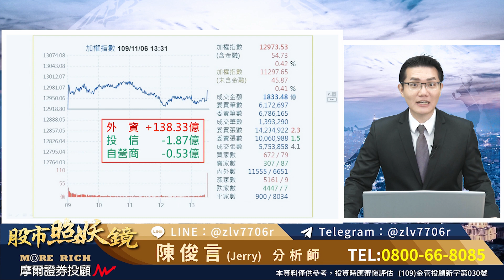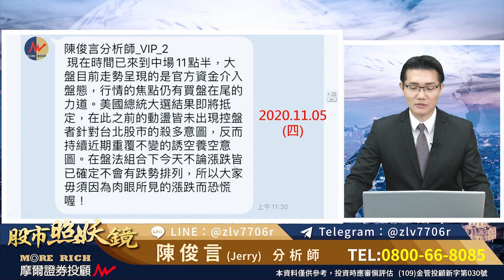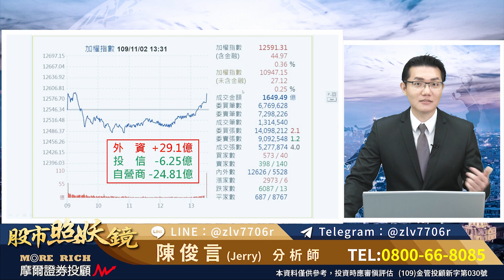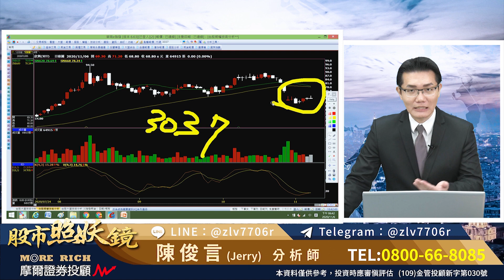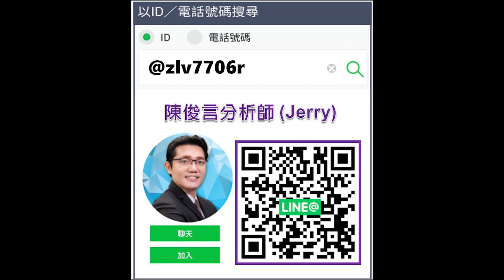2020.11.06 股市照妖鏡 陳俊言分析師【大盤日線往左看 請誠實面對照妖鏡】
短短一個月左右的時間，
都是先看到外資大賣，
讓台股先跳空重挫破季線，
然後三天補缺口
沒多久就直奔13000大門前。
前面兩月不斷強調
要懂得從型態格局來思考股票的操作，
十一月份第一週明顯已看到應有的收獲。
分享連結推廣Jerry老師的line@
基本門檻的1500人目標計劃達標後，
陸續會有更多的觀念分享影片送出喔！
追蹤每日訊息掌握判斷作手控盤的方法
(108)金管投顧字第003號 本公司不保證獲利，投資人應獨立判斷，審慎評估並自負投資風險。